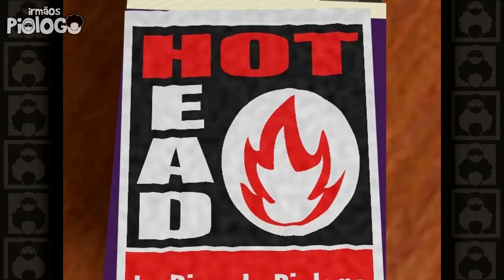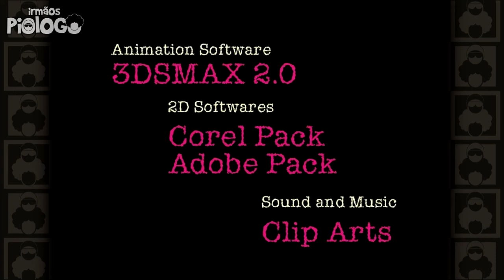Hot Head 1999 - Award Winning Animation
Created by Ricardo Piologo in 1999, he participated in several animation festivals Winning the Anima Mundi 1999 and Sibgrapi 1999.

Made with a 386 PC with 8 MEGAS of RAM (that's right, rssss)
Curiosity: The final fire scene took 24 hours to render in 640x480 resolution.